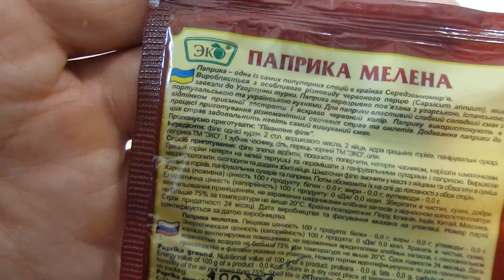I Фора Эко Паприка молотая Приправа Ground paprika Seasoning куплено в Украине Ukraine 20210529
Фора Эко Паприка молотая Приправа Ground paprika Seasoning куплено в Украине Ukraine